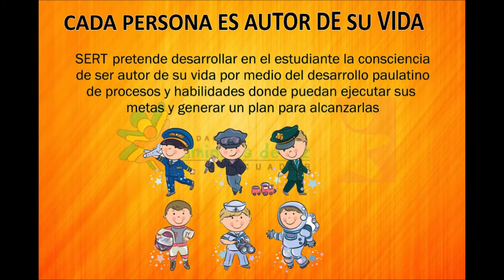Principio SERT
Escuela María Troncatti 2021_Sisitema de Educación Relacional Troncatti